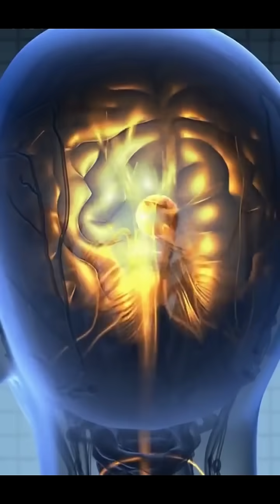How Much Do You Really Know About Your Brain? 🧠✨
🧠 Uncover surprising facts about the most complex organ in your body! In this captivating short video, we dive into the incredible world of the brain. Did you know your brain generates enough electricity to power a small light bulb? With about 86 billion neurons, it’s the most intricate structure known to humanity. Surprisingly, your brain is about 60% fat, highlighting the importance of healthy fats for its maintenance! Discover the power of neuroplasticity, which allows your brain to change and adapt throughout your life—making learning new skills even more rewarding! While you sleep, your brain is hard at work, removing toxins and consolidating memories, and it’s actually more active during sleep than when you’re awake! Understanding your brain is key to unlocking your potential and keeping your mind sharp! 🌟✨